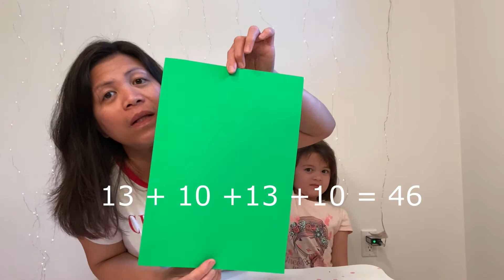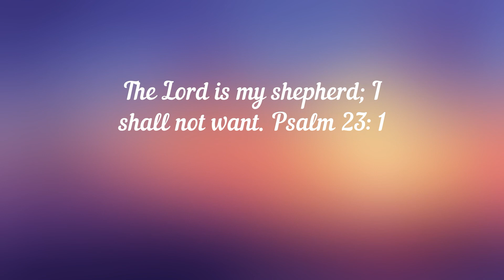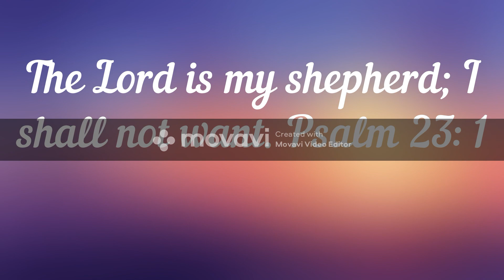How to find perimeter of a shape ? | Perimeter for kids math intro | Evadriel's world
Learning what is perimeter and how to find the perimeter of the shapes.